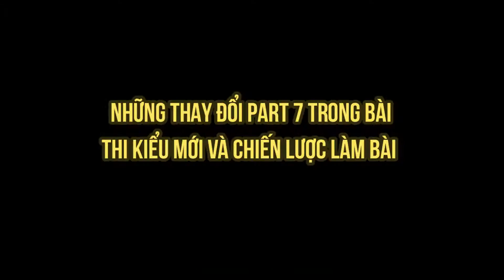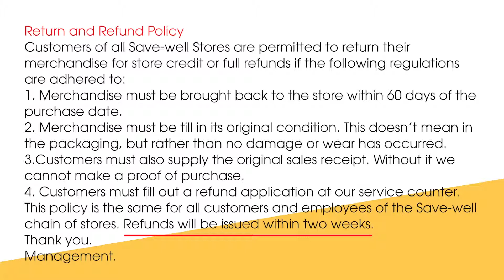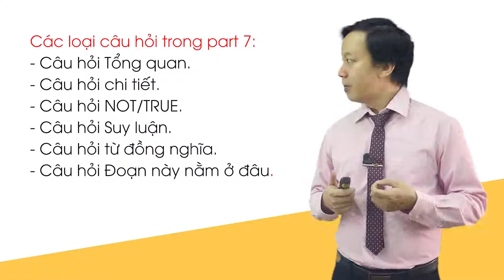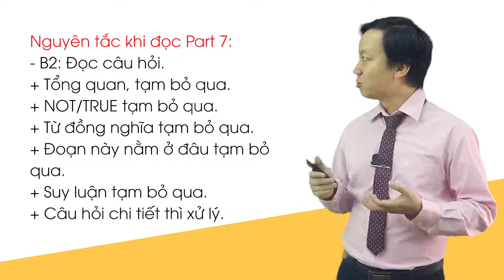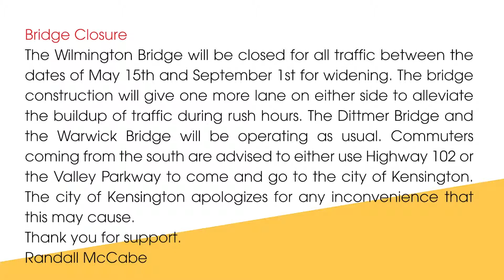Bai giang 52 Nhung thay doi Part 7 trong bai thi kieu moi va Chien luoc lam bai